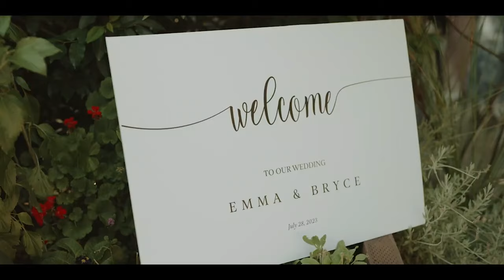MURSAL MUSE | WAA SAREEDO GUURKU | OFFICIAL MUSIC 2024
Sakariye Kobciye, Xariir Axmed, Suldaan Seeraar, sharma boy, mursal muuse, abdikarim ali shah, heeso cusub 2021, waqal studio 2021

Erayada shaafici yuusuf abdulle
Laxanka bdinuur alaale
Music  Furinle
Produced by Afro Waqal Furinle

Hodan Abdirahman, Yurub Geenyo, qamar suugaani, Kiin Jaamac, Najma Nashaad, Ugbaad Aragsan, somaliland, Hees CUsub 2021, somalia, sakariye kobciye 2021